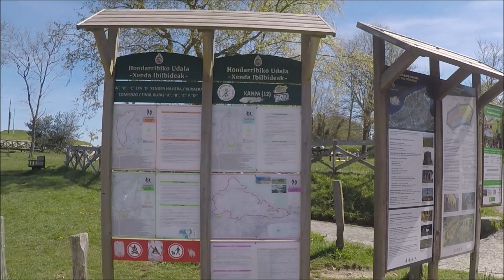Hondarribia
We enjoyed exploring the Basque region.